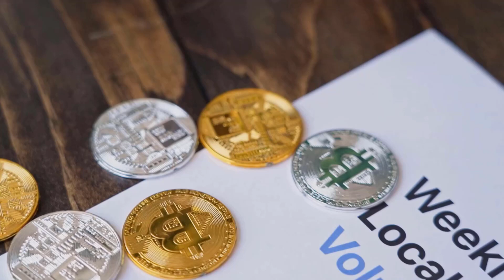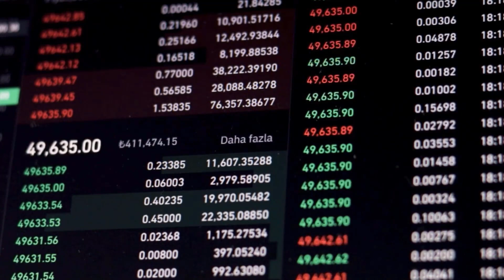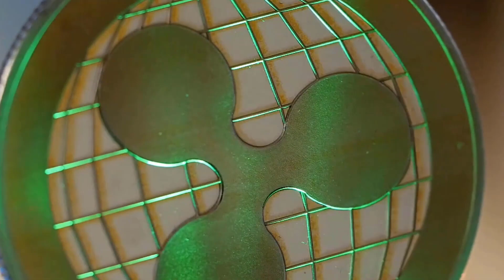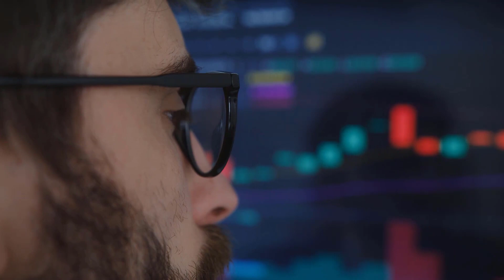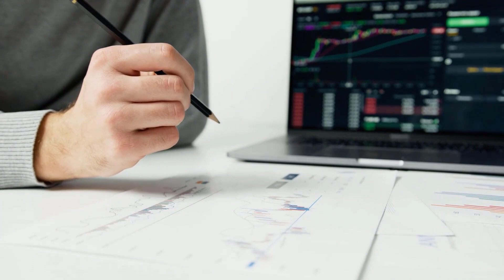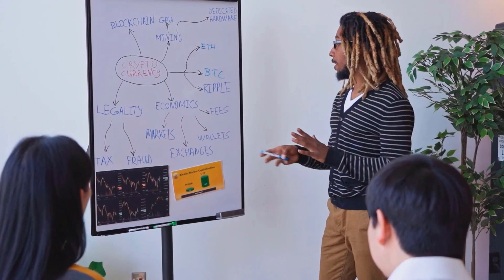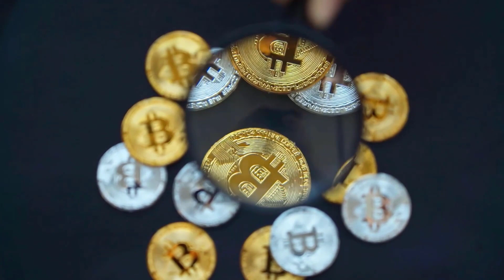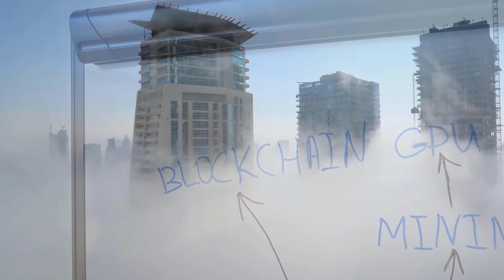XDC WILL MAKE YOU RICH IN 2023 HERE'S WHY?? - XINFIN PRICE PREDICTION 2023